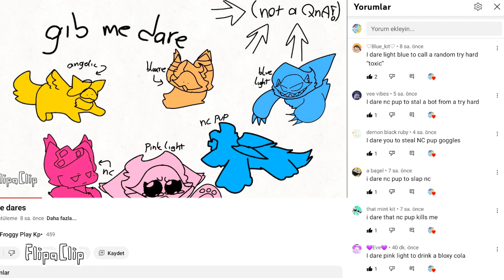DARE!!!!!!!!1!1! (i added sum dares that i forgot to add :D)